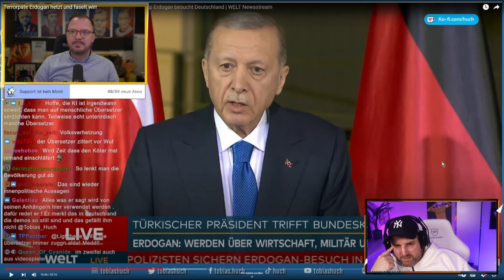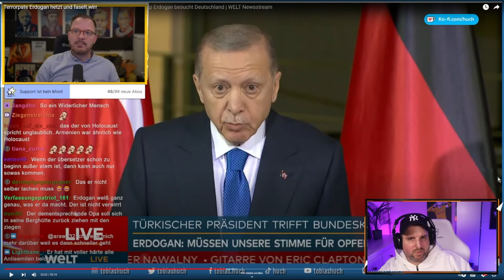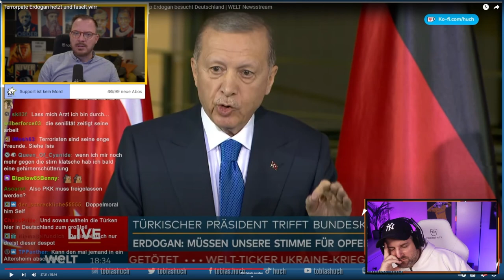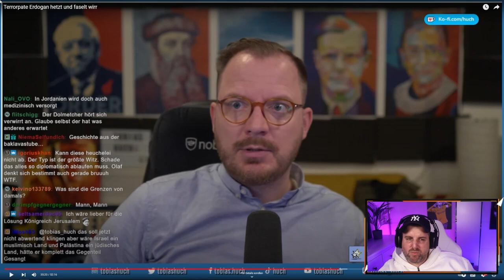Teil 2 - Quatsch mit Recep Tayyip Erdogan und Tobias Huch - Marcelluss Wallace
Quatsch mit Recep Tayyip Erdogan und Tobias Huch - Marcelluss Wallace

Kleine Spende?

* Mac mini m1 16 GB - Amazon
*Macbook Pro m1 16 GB - Amazon
*Ipad Pro 11,5 4. Generation - Amazon
*Iphone 13 pro max white 512 GB - Amazon
*Caldigit TS3 Plus Hub für Apple
*Apple Magic Mouse 2. Generation: Amazon
*Apple Magic Keyboard mit Touchid: Amazon
*Apple Air Pods Max in Blau: Amazon
Aufnahme-Equipment:

*Cam: Canon MK50 II - Amazon
*2. Cam: Sony Alpha 6400: Amazon
*Elgato Cam Link 4k: Amazon
* Elgato Capture Card HD60 plus: Amazon
*Elgato Stream Deck: Amazon
*Headsest Astro Gaming A50: Amazon
*Mikrofon: HyperX Quadcast RGB Amazon
*Mikrofon-Arm: Rode PSA1: Amazon

Ich mache Gebrauch von meinem Recht auf freie Meinungsäußerung, ebenso gebrauche ich das Zitatrecht und verwende Stilmittel wie Satire und Sarkasmus. Der Kanal "Marcelluss Wallace" stellt eine Kunstfigur dar und dient nur der Unterhaltung. Niemand soll mit diesem Video erniedrigt werden oder sonstiges. Dieses Video ist ein Kunstprojekt.